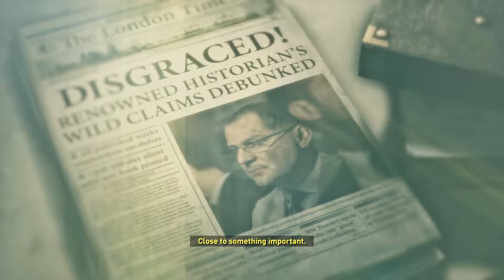Rise of the Tomb Raider game with full movie (episode 4)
Rise of the Tomb Raider from begining to the end